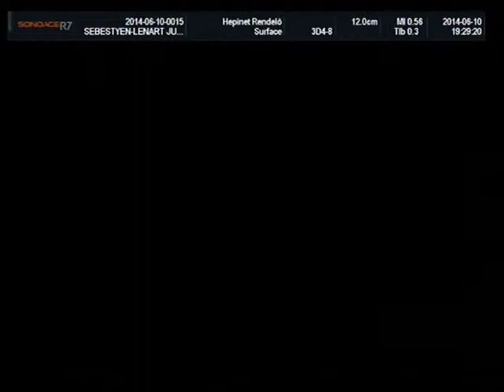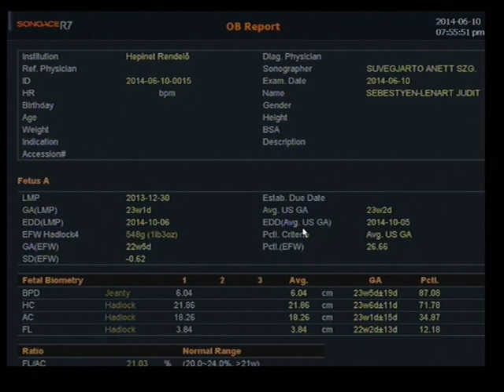Bogyók - Ikrek 23 hét ultrahang 2D-3D (Twins 23 week 1 day)